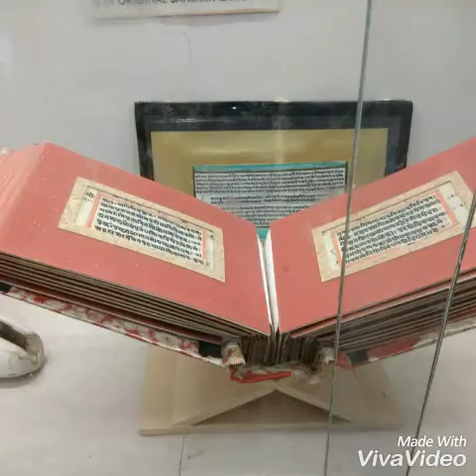Sri Siva rameswara swami bhajana mandali nallamekala Palli